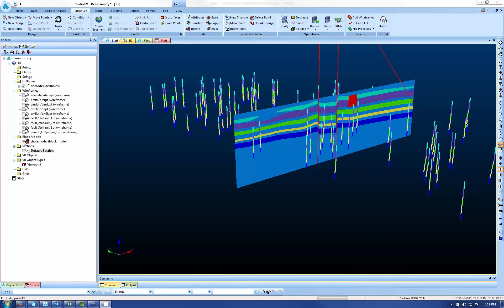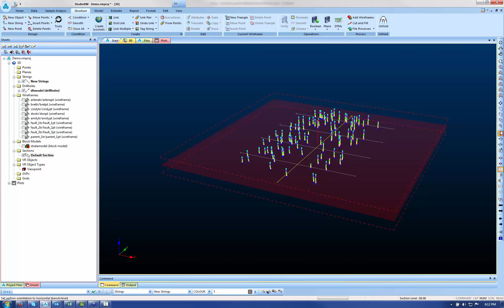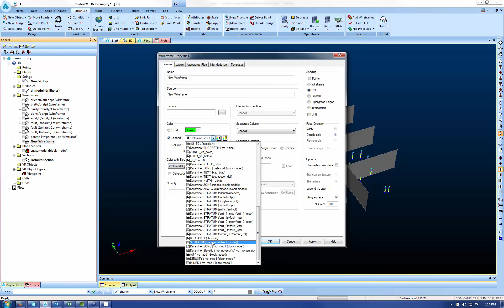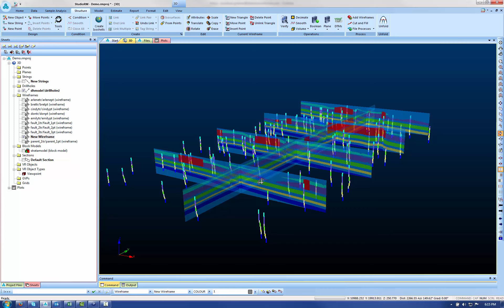Datamine Studio RM - Fence Diagrams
How to create 3D fence diagrams to view geological continuity of the block model from multiple orientations.